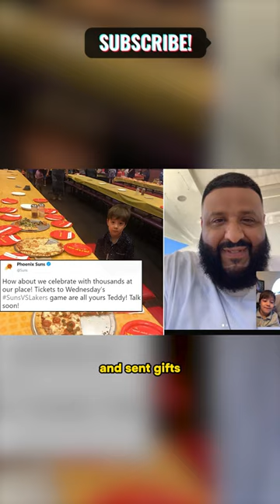No one came to Teddy Boy's birthday party🍕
Six-year-old Teddy invited 32 classmates to his birthday party. But no one showed up. Teddy's mom posted a photo of the lonely child on social media. the post went viral and thousands of people congratulated Teddy and sent gifts. the photos were seen by Phoenix Suns basketball players. the team invited Teddy to celebrate his birthday at their game. the boy accepted the invitation and said it was the best day of his life. subscribe I have a lot of interesting things to say.